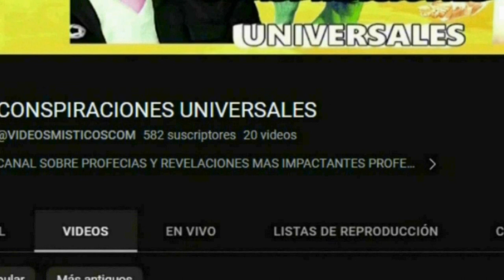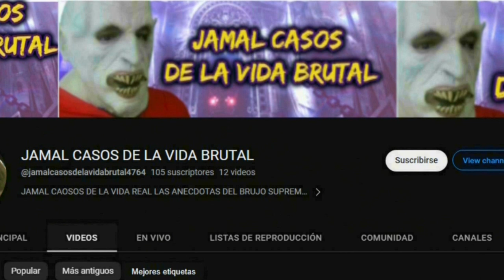NUEVA PELICULA DE LOS MUNSTERS 2024 DIRIJIDA POR MICHAEL DOUGLAS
nueva pelicula de los munsters se estrena en el 2024 serie de 1964 a color en el 2022 se llevo acabo la primera pelicula moderna de los munsters diriguida por rob zombie pero fracaso esta ves sera diriguida por michael douglas y se espera que sea un exito